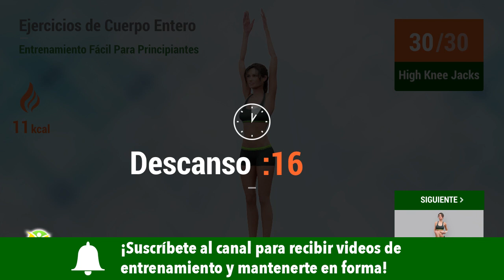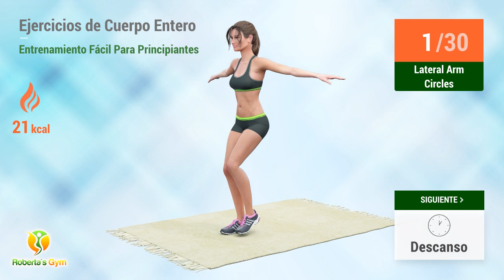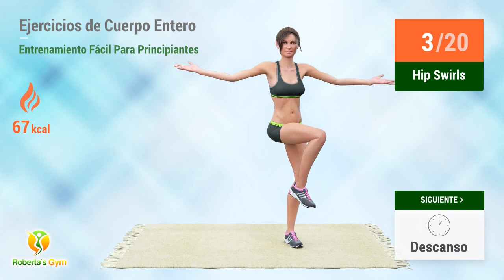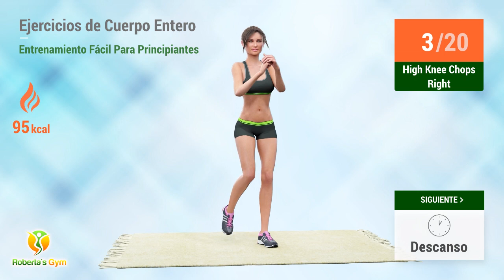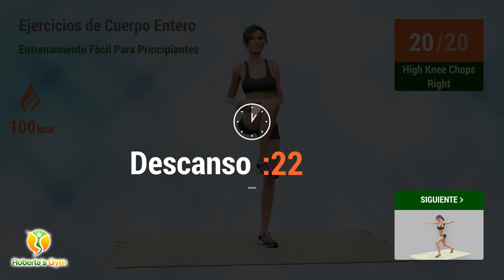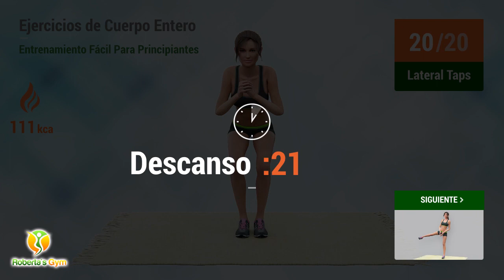Entrenamiento Fácil Para Principiantes: Rutina Cuerpo Completo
Este es el entrenamiento ideal para ti que estás empezando a hacer ejercicio. Con esta serie de ejercicios podrás trabajar todo tu cuerpo y comenzar a desarrollar tu forma física.

La ventaja de este video de hoy es que todos los ejercicios se realizan de pie. Son 32 minutos con más de 10 ejercicios diferentes, que conforman una rutina muy dinámica y sencilla. ¡Tendrás la oportunidad de trabajar tus piernas, brazos y también el abdomen!

Este es un video diseñado para principiantes, pero también es un entrenamiento muy útil si ya haces ejercicio regularmente. Es el tipo de rutina que se puede realizar a diario, ¡ya que no sobrecarga ningún grupo muscular de tu cuerpo!

¡Comencemos!💪❤